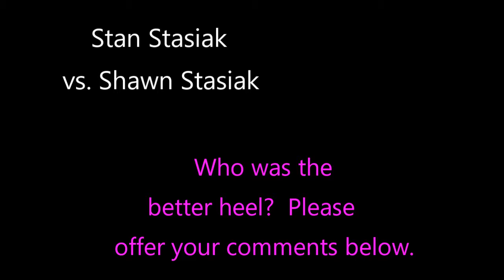Stasiak Family Feud: Stan vs Shawn | Best Heel: The Man or Meat? 🤼‍♂️ (Wrestling Heel Appeal)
You may admire both Stan Stasiak and his son, Shawn Stasiak.  But logical comparisons may be made between father and son, so the operative question is: Who was the better heel?

It's evident that Stan "the man" Stasiak was a man's man -- tough, masculine, and no-nonsense.  He carried himself with swagger, and typically overwhelmed his opponents with his strength, power, and size.  He was not against bending the rules, when necessary, which made him into an even more formidable heel.

Stan Stasiak rose in the wrestling ranks during his prime time in the 1970's.  He even earned the distinction of WWWF Heavyweight Champion in 1973   His "heart punch" was feared by all, packing a devastating wallop -- perhaps even incapacitating his opponents for life.

And he was not afraid to go against anyone, regardless of their size.  He even competed against Andre the Giant, Bruno Sammartino, Pedro Morales, and Superstar Billy Graham.

His son, Shawn, had a successful wrestling career, too, although not to the extent of his dad.  Still, he had a huge fan base, perhaps because of his chiseled physique.  The powers that be wanted to make note of Shawn's physical stature as one of his monikers was "Meat."

He was often surrounded by several admiring beauties so his attention may not have been solely focused on wrestling.  Nevertheless, Shawn had a favorable win-loss record, and, at times, he could destroy jobbers.  And rules were meant for others to follow, not for Shawn to follow.

Shawn Stasiak could be the consummate cocky bad boy who beat to his own drum.  Among his most notable matches were against Brock Lesnar  the Rock, Kurt Angle, Bam Bam Bigelow, and William Regal.

So fans, who was the better heel ... Stan Stasiak or Shawn Stasiak?  Watch these sample video clips of Stan Stasiak and Shawn Stasiak to help make your determination

However, this compilation with its unique editing is designed to go under the umbrella of section 107 of the Copyright Act of 1976 where allowance is made for “fair use” of copyright material
for transformative purposes, such as reporting and parody.